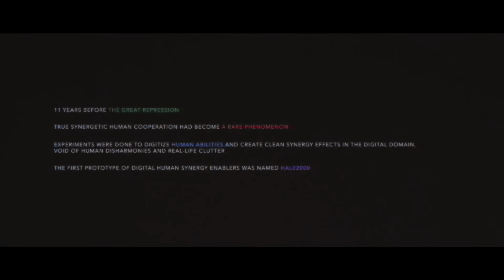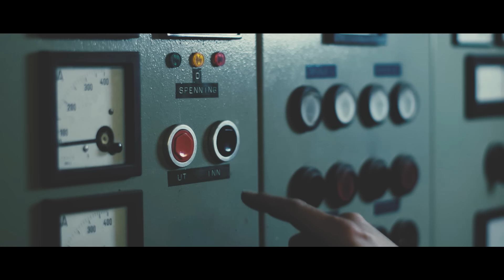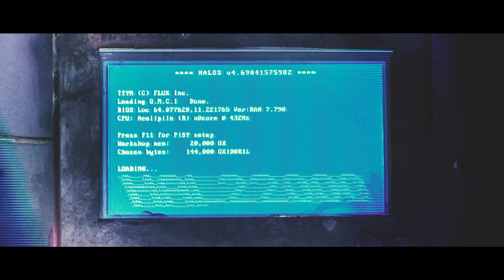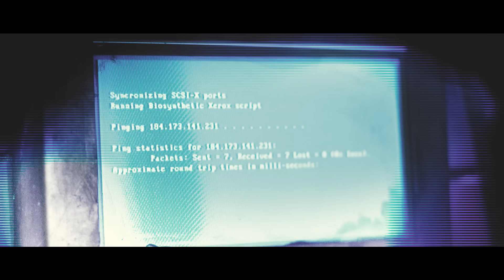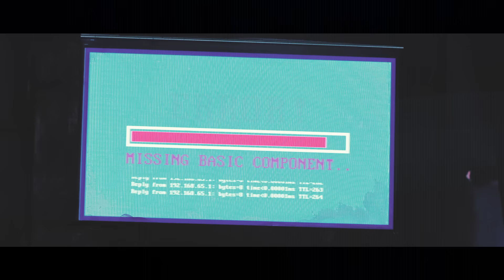22 - Sum of Parts (Official Video)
"Sum Of Parts", taken from the concept album "You Are Creating", released on November 23rd via Long Branch Records.

Label: Long Branch Records, under license from Indie Recordings

Written and produced by Magnus Børmark & Troll Toftens
Directed, shot and edited by Troll Toftens
HAL22000 / Techpunk props by Raymond Eide
Light Tech / LED Artists: Raymond Hellem & Øystein Lutro Blomsøy
Production Assistant: Ida Vie
Buss Driver: Jonas Vie
Special Thanks to Geir Wannebo and Jostein Strand

No robots were harmed in the making of this film!